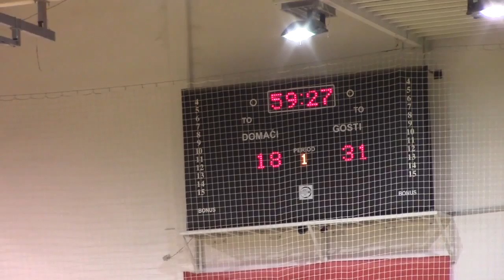Pirot- Bor 18- 32